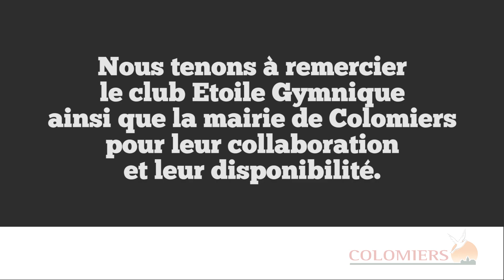Nouvelle gamme Educ'Gym 2015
La gamme Educ'Gym a été créée spécialement pour les enfants pratiquant la gymnastique en section Baby-Gym.

Aujourd'hui nous vous proposons une toute nouvelle gamme de produits avec au programme de nouvelles couleurs, de nouvelles formes, de nouvelles dimensions et un tout nouveau revêtement sans phtalate adapté aux enfants.